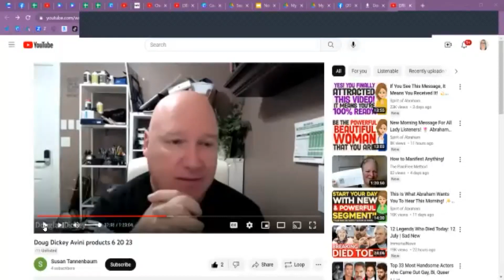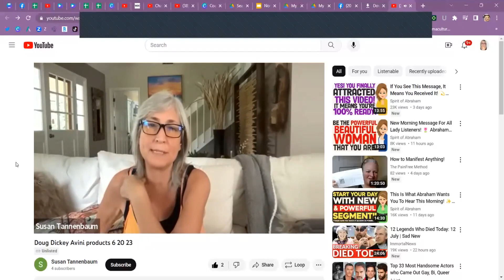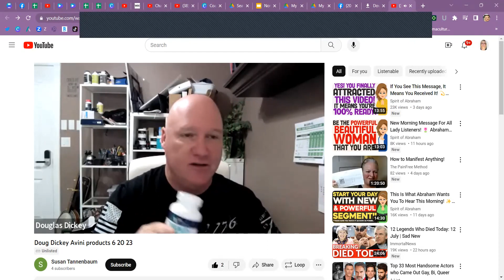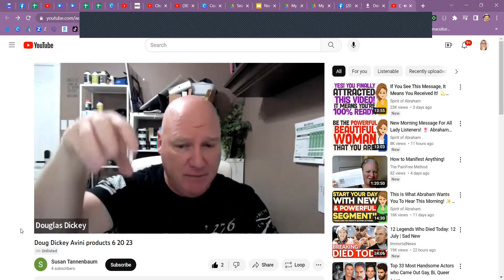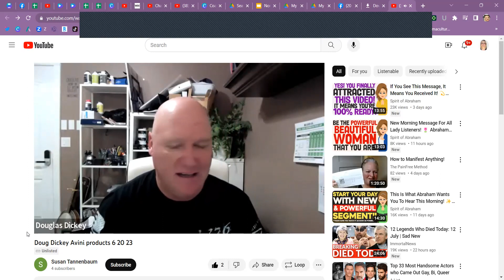Avini Vibes Zoom Call Zmunity Mushrooms 7- 13- 23